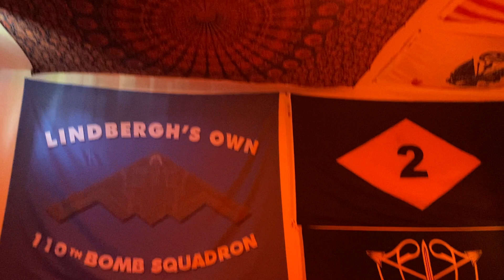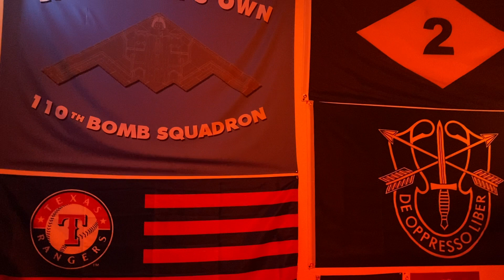Upload Delete a.error.1.1.0